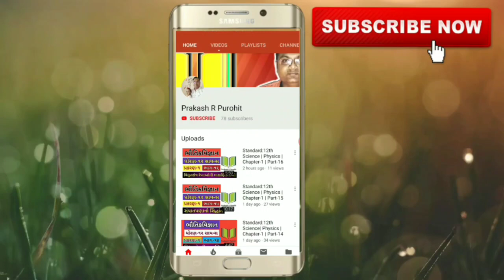Potential Due to Point Charge | Std:12th Science | Physics | Chapter-2 | GSHSEB | JEE/NEET | Part-3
HI,

Topic : Potential Due to Point Charge

Subject - Physics

Chapter-2